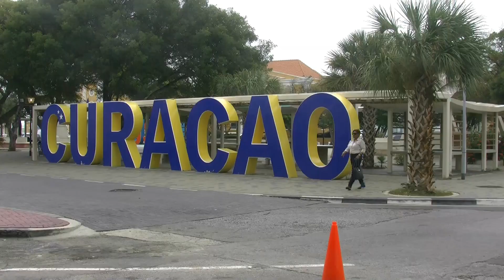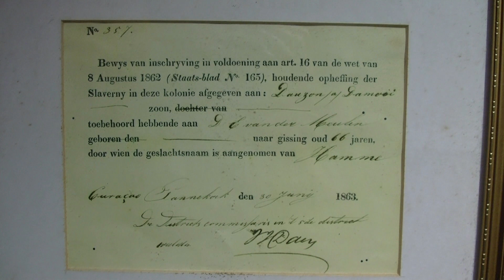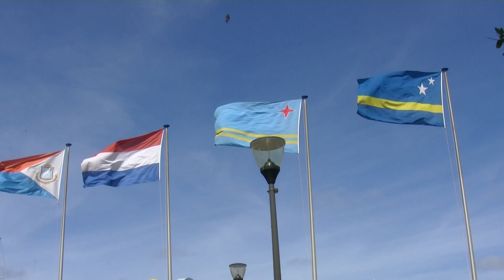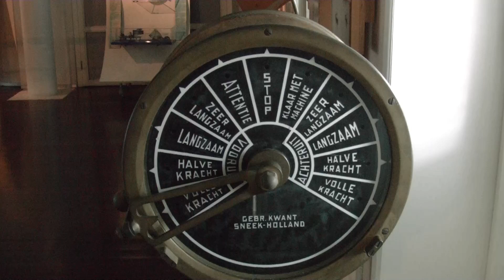Willemstad hoofdstad van Curaçao 2023 movie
Willemstad de hoofdstad van Curaçao werd in 1643 door de Nederlanders verovert op de Spanjaarden. Rond de St Annabaai ligt het historisch centrum, bestaande uit de wijken Punda en Otrobanda, verbonden door de koningin Emmabrug beter bekend als de pontjesbrug. Hier passeren dagelijks 15.000 voetgangers. Het overige verkeer gaat over de Julianabrug. In Otrobanda staat het museum Kura Hulanda. Het is een antropologisch museum. Het documenteert de geschiedenis van de slavernij, West Afrikaanse rijken en Antilliaanse kunst. Ten noorden van het Waaigat ligt in de wijk Scharloo, het maritiem museum. Wegens de Hollandse architectuur wordt Willemstad soms wel het Amsterdam van het westelijk halfrond genoemd. Een deel van de binnenstad staat op de werelderfgoedlijst van Unesco. De Mikvé Israel-Emanuelssynagoge is de oudste nog in gebruik zijnde synagoge op  het Amerikaanse continent. De centrale ronde markt is zeker een bezoek waard. Als cruise schepen de stad aandoen is het wel gezellig druk. Heerlijk om de dag af te sluiten  met een drankje op een terras aan de St Annabaai met uitzicht op het liefdes hart vol met sloten.